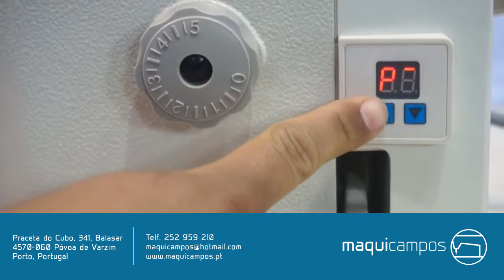Jack JK-9100BP - Máquina de Costura Ponto Corrido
Jack JK-9100BP
Máquina de Costura Ponto Corrido

Características:
- Lubrificação automática;
- Motor servo diretamente na cabeça;
- Função "Adicionar um ponto";
- Consumo de energia (71%);
- Controlador de velocidade eletrónico;
- Ponto de segurança;
- Luzes LED.